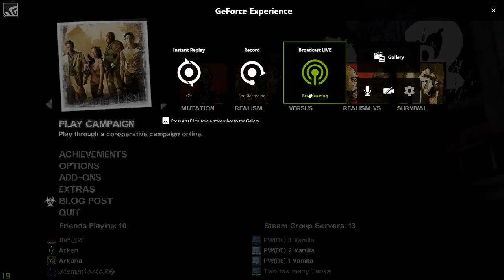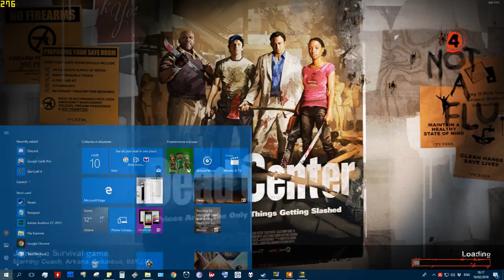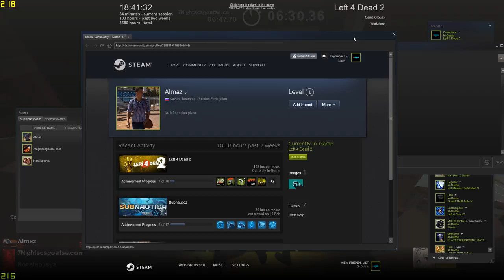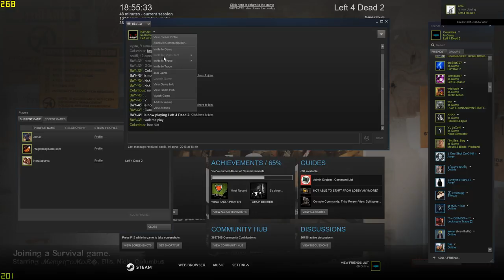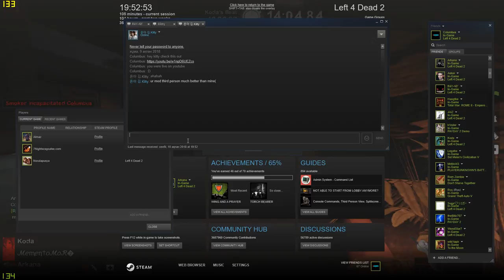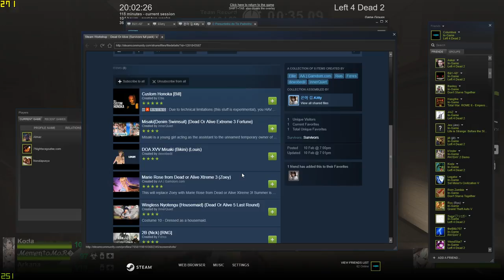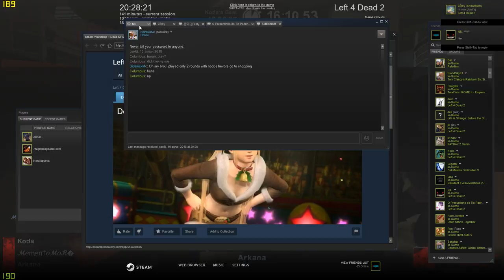Left4Dead2 Columbus LiveStream Test#2 60fps ep#2